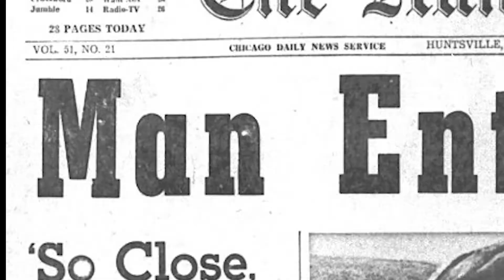Learn All About the Mission to Send Man to the Moon - STEM in 30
Apollo 11 launched from Cape Kennedy on July 16, 1969, sending three Americans to the Moon. Learn all about the Apollo program.